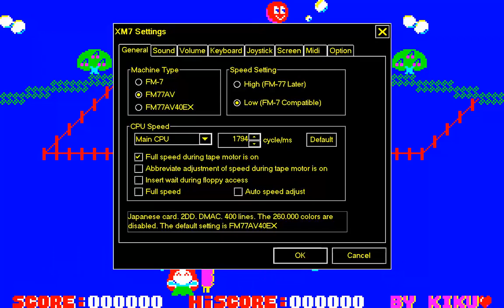Hitsuji Yaai Hitsuji Ya i 19xx Hudson xm7